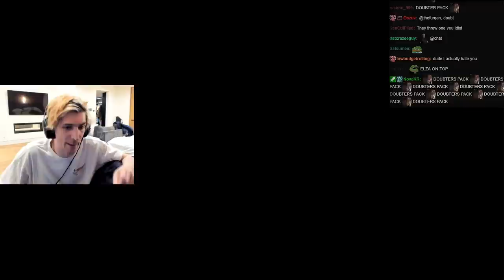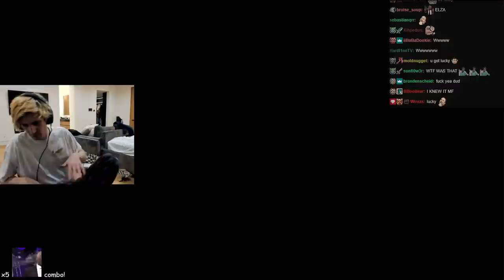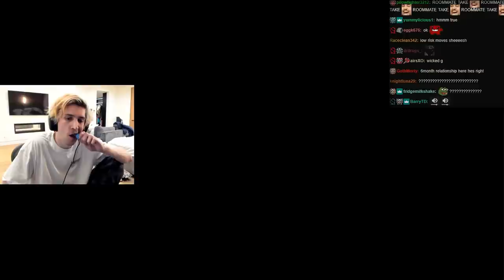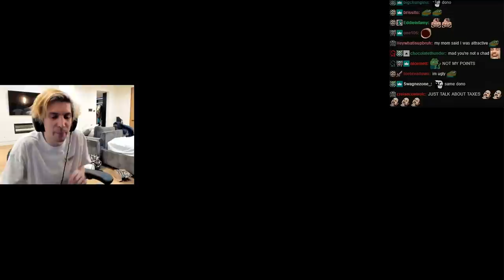xQc Drinks the Doubters Tears Playing Mario Kart